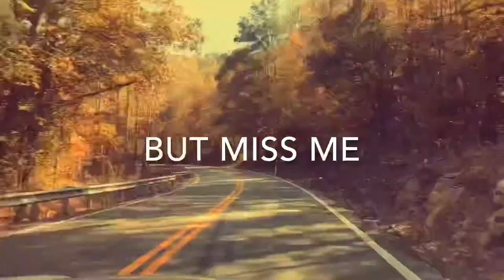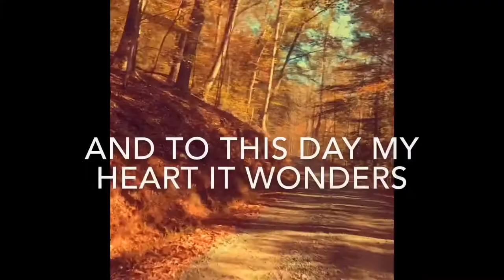Tongue Tied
For a long time I did so much I was not proud of because I was never someone that I was proud of. If you ever realized how difficult of a person I was, be sure that I know it too—I KNOW. I’d shaped my brain and world around pretending that maybe I wasn’t terrified of life, but concealment is no way to cure an infection. It’s awful and raw, but that’s the whole point of the gospel—God doesn’t save the pristine.
So God, I acknowledge it. Everything. I really do.